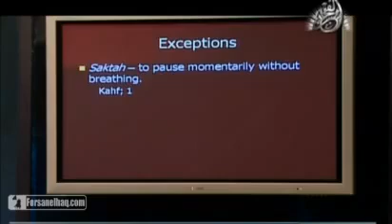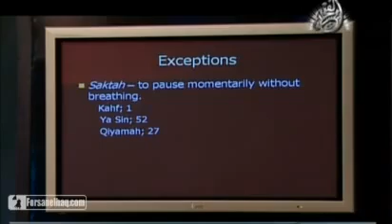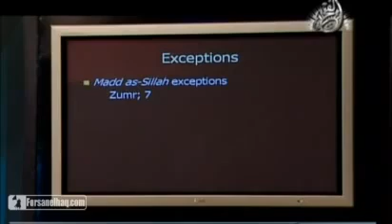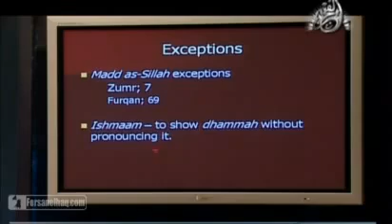Learn Tajweed - The Noble Emissaries (Part 26 of 30)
Episode 26 of 30 -- Exceptions I

Saktah (to pause momentarily without breathing, 4 places in Qur'an, may be shown by a small س)
*Surah Kahf, Ch. 18 v.1 -- عِوَجَا
*Surah Ya-Sin, Ch.36 v.52 -- مَرْقَدِنَا
*Surah al-Qiyamah, Ch.75 v.27 -- مَنْ
*Surah al-Mutaffifin, Ch.83 v.14 -- بَلْ

Madd as-Sillah Exceptions
* Surah Zumar, Ch.39 v.7, no madd -- يَرْضَهُ
*Surah Furqan, Ch.25 v.69, with madd on the فِيهِ -- ه

Ishmaam (show with lips a dhammah being pronounced, but no dhamma is pronounced)
*Surah Yusuf, Ch. 12 v.11 -- تَأْمَنَّا, on the ن‎
to download Videos, Islamic Softwares and alot more.